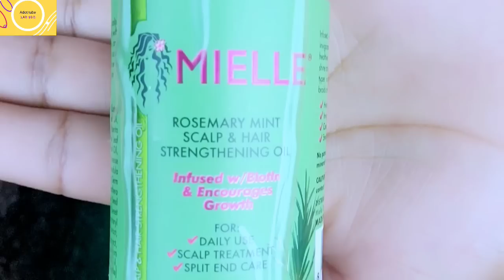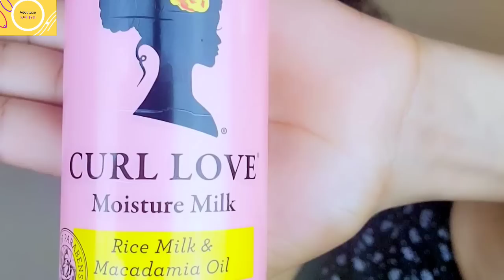ፊታችንም ፀጉራችንም ፉዋ በ1ወደር በማይገኝለት ግብዓት# How to make fenugreek mask for hair and face✅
fenugreek (አብሽ)
 Hair steamer
 Castor oil
 Shampoo and conditioner
 Hair milk
 Rosemary oil
Carol’s Daughter  Hair oil